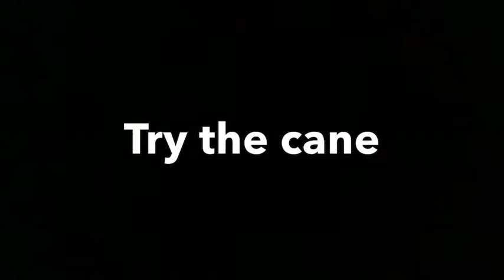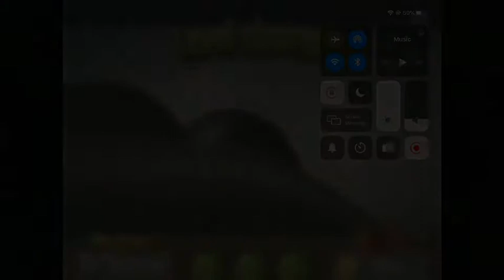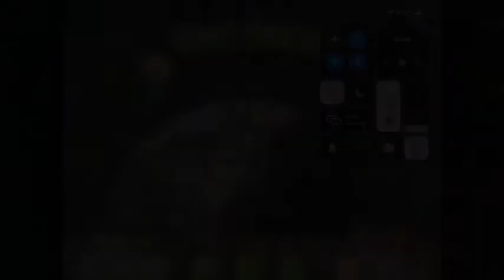Granny Smith all levels compilation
All Granny Smith level completed with all 3 apples in a compilation